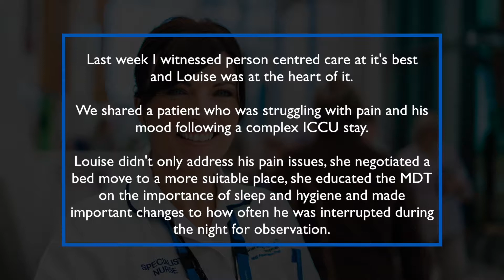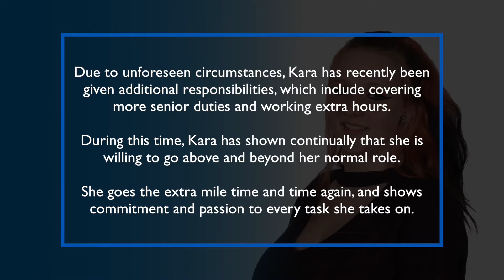Star of the Month October 2018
Read the nominations for our October Star of the Month award.